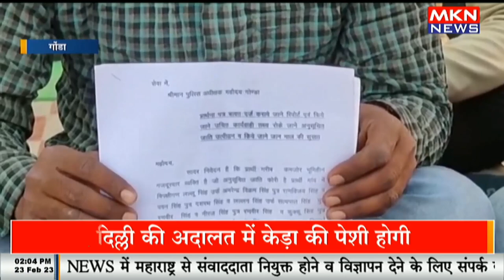प्रशासन का बुडोजर, दबंगों की आग, 9 दलित परिवारों का आशियाना जलकर ख़ाक